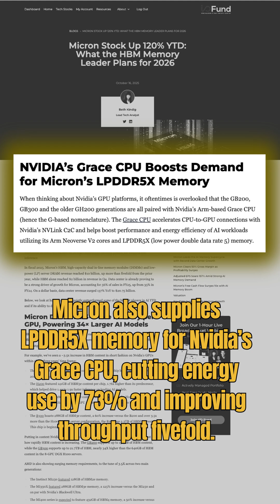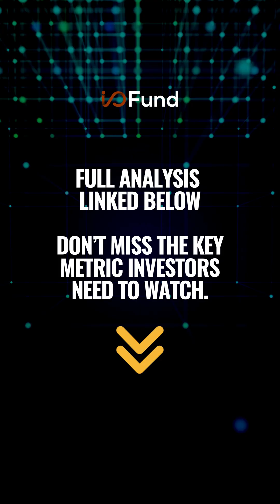Micron’s HBM Memory Could Change the Game for AI Servers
Micron’s stock is up 120% YTD—outpacing Nvidia—as demand for high-bandwidth memory (HBM) skyrockets. Discover how Micron is powering AI servers, driving record revenue, and positioning itself for growth in 2026. Don’t miss the key metrics shaping the AI memory boom!

Read full analysis by Beth Kindig, I/O Fund Lead Tech Analyst

Join tens of thousands of investors guided by Beth Kindig’s data-driven AI and tech stock analysis — powering one of the world’s top-performing tech portfolios.

Join the I/O Fund Premium Membership for in-depth stock analysis, weekly webinars, and real-time trade alerts from one of the only audited tech portfolios available to individual investors

Follow Beth Kindig for the latest news briefs and insights on AI, semiconductors, and disruptive tech trends.